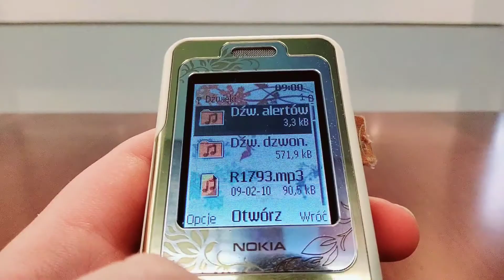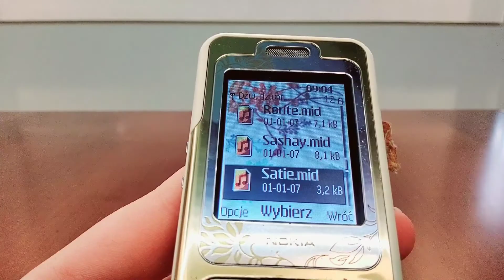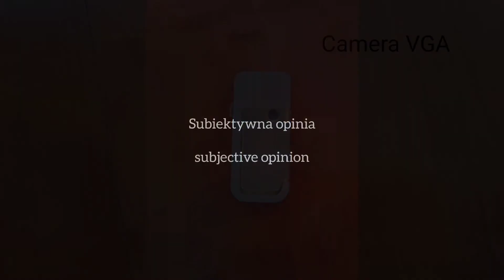Nokia 7360 - Ringtones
Cześć!

W dzisiejszym filmiku zaprezentuje wam Nokię I jej dzwonki